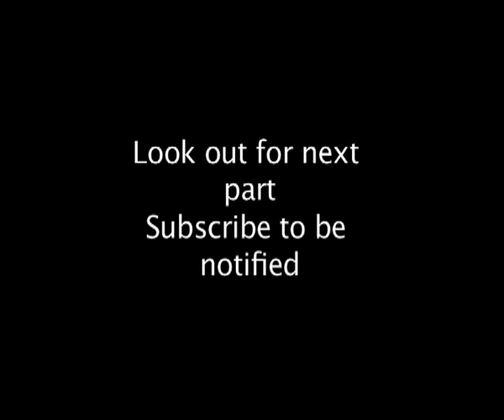Part 1 Brazil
Planet Wild goes to Brazil. to the Amazon and beyond to look at some of the unique species there including the Jaguar, snakes and much more.